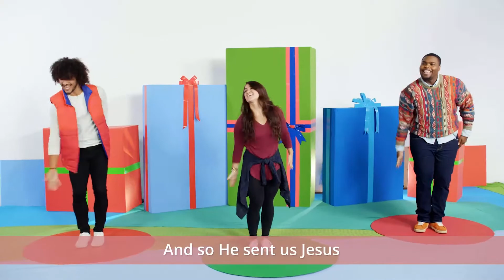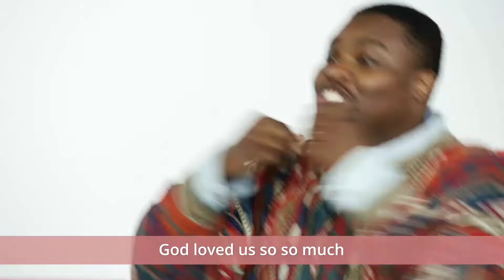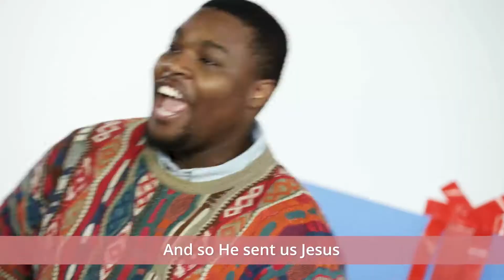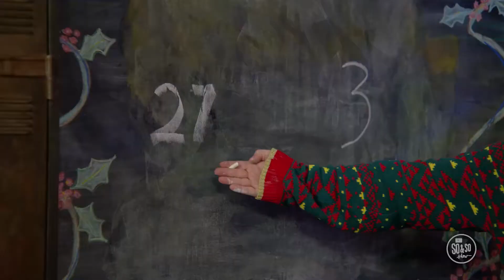December 25th Preteen (4th & 5th)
Kid Church Experience for 4th and 5th grade kids.